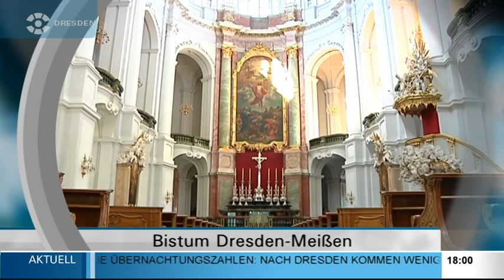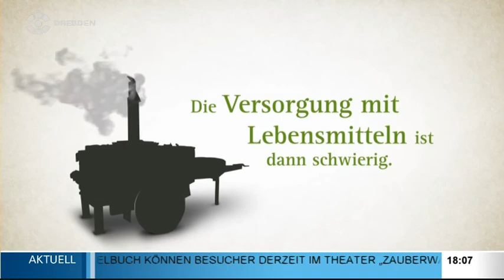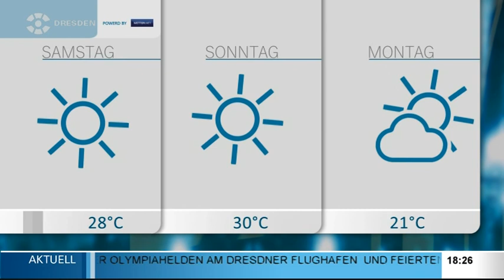Drehscheibe Dresden vom 25.08.2016